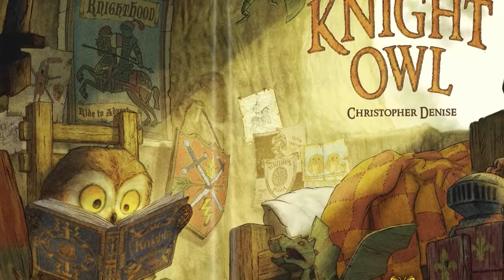Knight Owl | Christopher Denise | IMMERSIVE Read Aloud | BOOKTOPIA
“Knight Owl” is a picture book by Christopher Denise. It was released on March 15, 2022. The story follows a young owl who dreams of becoming a knight. He imagines himself defeating dragons and winning favor far and wide through his brave exploits. Despite not being the biggest or strongest, he uses his sharp nocturnal instincts to build strength and confidence. With his determination and heart, he shows that being a hero is about more than just physical strength.